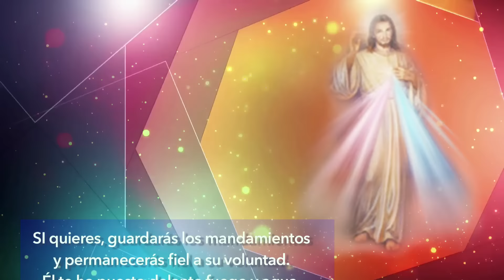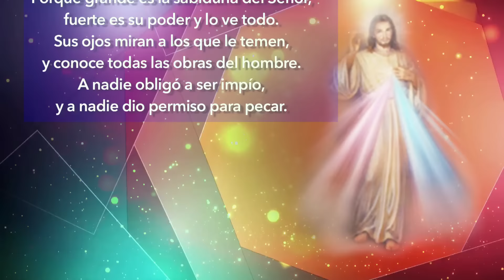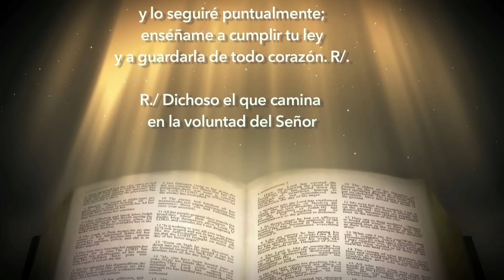Evangelio de Hoy Domingo 12 de Febrero 2017 Si tu mano derecha te induce a pecar, córtatela y tirala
Eclesiástico 15,16-21
Lectura de la primera carta de Pablo a los Corintios 2,6-10
Mateo 5,17-37 no he venido a abolir, sino a dar plenitud.Si tu ojo derecho te induce a pecar, sácatelo y tíralo. Más te vale perder un miembro que ser echado entero en la “gehenna”.
Si tu mano derecha te induce a pecar, córtatela y tírala, porque más te vale perder un miembro que ir a parar entero a la “gehenna”.
 Que vuestro si sea un si y vuestro no un no